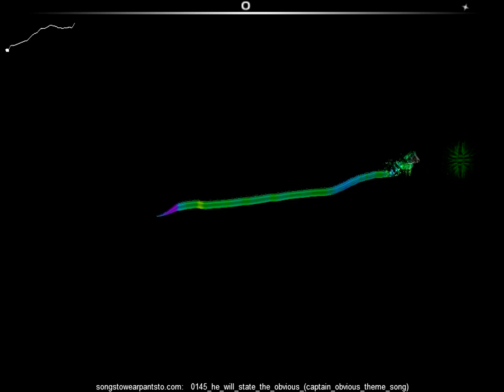Captain Obvious audiosurf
Second try at the game, pretty cool.